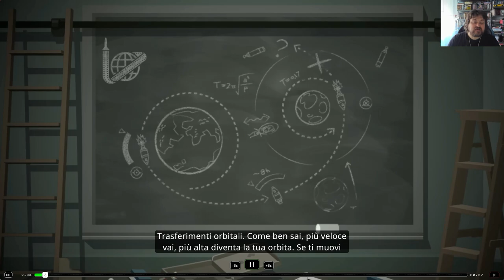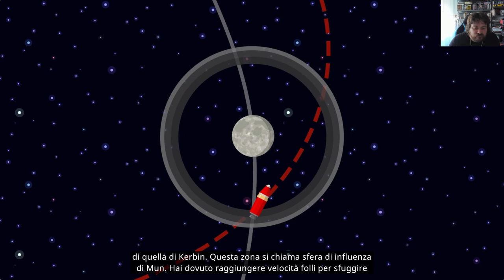Kerbal Space Program 2 - Tutorial 4 - Si va ad orbitare sulla Luna!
Siamo arrivati al termine dei tutorial di Kerbal Space Program 2 e stiamo per capire come entrare e restare nell'orbita della Luna (nel gioco chiamata Mun). Buona visione!

- Vuoi qualche dettaglio in più sul gioco? Lo trovi qui
- Ti piace quello che facciamo? Vorresti più contenuti e vuoi supportarci comprando i tuoi giochi preferiti? Ti basta comprare su Amazon quello che vuoi passando da qui GRAZIE!